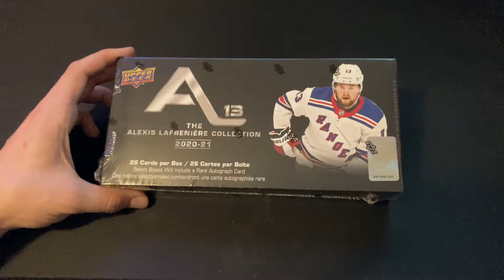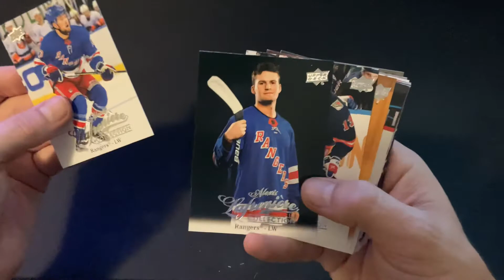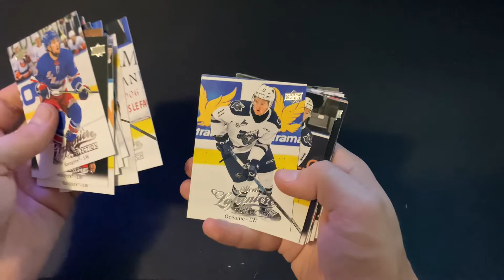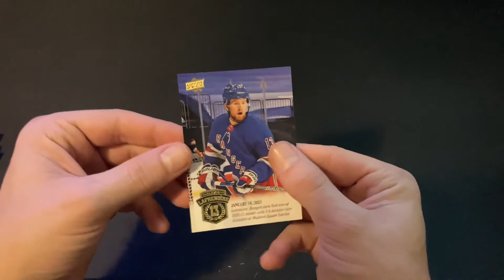Alexis Lafreniere Collection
Opening a box of the Alexis Lafreniere Collection in search of an auto